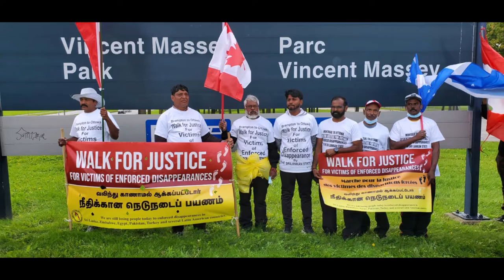The Tamil Journal | தமிழ் இதழ் :Seeking Justice for the Victims of Enforced Disappearances Day15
வலிந்து காணாமல் ஆக்கப்பட்டோருக்கான நீதி கேட்டு ஒட்டாவா, கனடா நாடாளுமன்றத்தினை நோக்கிய  நீதிக்கான நெடு நடைப்பயணம்.
On August 30th, International Day of the Victims of Enforced Disappearances, a dedicated group of Tamil Canadians, began the initiative of a long WALK FOR JUSTICE for the victims of enforced disappearances. Two groups, one who walked from Brampton City Hall to Ottawa’s Parliament Hill, and another from Montreal to Ottawa's Parliament Hill,  have endured physical hardships walking the great distance. Nevertheless, they have arrived and gathered with us here today. We sincerely welcome and appreciate the seven Tamil Canadians who have walked the full length to Parliament Hill to submit their request for substantive action to achieve justice. Thank you, Mr. Yogenthiran Vaisikammapathy, Mr. David Thomas, Mr. Vijitharan Varatharajah, Mr. Mahajeyan Mahalingam, for your determination to take this 16 day-long journey from Brampton to Ottawa. We also thank Mr. Yogeswaran Nadesu, Mr. Kulenthirasikamani Veluchchami, Mr. Vijayakumar Namasivayam for your determination to walk from Montreal to Ottawa

11  வருடங்களாக, ஸ்ரீலங்கா அரசினால் வலிந்து காணாமலாக்கப்பட்டோருக்கான நீதி தொடர்ந்து மறுக்கப்பட்டுவரும் நிலையில், கனடிய அரசிடம் நீதி கேட்டு மனு ஒன்றினை சமர்ப்பிக்கும் இலக்கினை நோக்கிய நெடுநடைப்பயணம்.
4வது நாள்
Walking 425 KM from Brampton, On. Canada to Parliament of Canada, Ottawa, On. Seeking Justice for the Victims of Enforced Disappearances.  இந்த நடை பவனியில் பங்கு பற்றி உங்கள் ஆதரவை தெரிவியுங்கள்